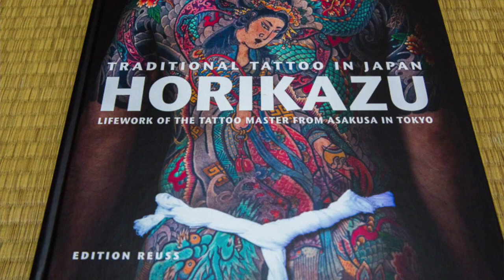NÃO, BATCHAN, EU NÃO ENTREI PRA YAKUZA – Lilian Tattoo – Ep. 13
Tatuagem no Japão é um assunto polêmico! Por lá, as tattoos são muito associadas à Yakuza, a máfia japonesa com diversos grupos e gangues. No entanto, o país tem muita história quando o assunto é tatuagem: desenhos típicos, regras, códigos... E você sabia que eles começaram a se tatuar com bambu? No episódio dessa semana da nossa websérie Lilian Tattoo a gente conversa com o Fame Artur, um brasileiro que virou tatuador na terra do sol nascente!

Mas antes de embarcar nessa viagem pro Japão, a gente dá um pulinho em Belém do Pará. Lá, a Lilian mostra instrumentos usados pelos índios do Xingu pra fazer tatuagem, que também são de madeira! Pra saber mais sobre essas culturas aperta o play! E depois aproveita pra passar no nosso canal do YouTube pra se inscrever e conferir tudo do Lilian Tattoo que está sendo um sucesso!

Pra quem se interessou no trabalho do Fame, o Instagram dele é